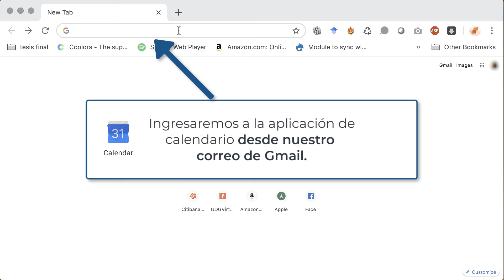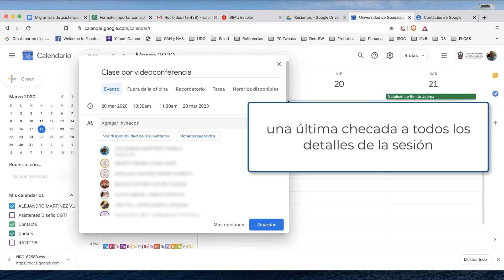Cómo programar una sesión de Hangouts con tus estudiantes - Videotutorial para profesores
En este videotutorial aprenderás a programar las sesiones de Hangouts con estudiantes de tu curso.